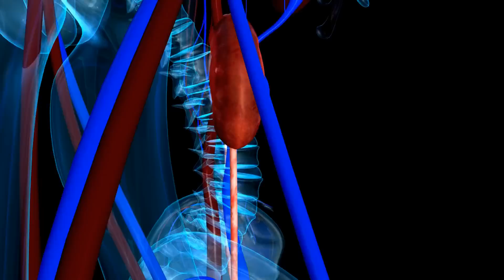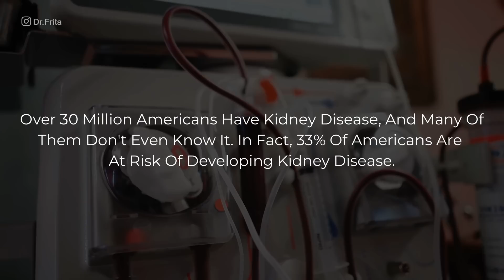How to Keep Your Kidneys Healthy: 10 Ways To Fight Kidney Disease!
Kidney disease is a major health problem in the United States, over 30 million Americans have kidney disease, and many of them don’t even know it. In fact, 33% of Americans are at risk of developing kidney disease. Black people and people of color are disproportionately affected by kidney disease. But the good news is that many times, kidney disease is actually preventable. In this video I will give you 10 tips on how to keep your kidneys healthy and fight kidney disease!

What Is The Function Of The Kidney?
What exactly are the kidneys, their purpose, and their point? Well, your kidneys are your two organs located in your lower back or your flanks. They are located where the love handles are. And they serve to filter out your blood and they get rid of excess toxins, they make urine, and they do so much more than that. But the key is, that unless you have at least one functioning kidney, you cannot live. Unless you have some other form of kidney replacement therapy like dialysis or transplant, but you have to have proper kidney function to survive. Knowing that, don’t you think that you should make your kidney health a priority? Today, I’m going to talk to you about how to keep your kidneys healthy.

10 Ways To Fight Kidney Disease!
1. Drink Water
2. Have A Low Salt Diet
3. Exercise Regularly
4. Eat Healthy Foods
5. Maintain Normal Sugar or Glucose Levels
6. Maintain Normal Cholesterol Levels
7. Avoid Excessive Pain Medications
8. Avoid Taking Supplementations or Herbs
9. Maintain Normal Blood Pressure
10. Reduce Your Stress

If you found this video to be helpful and informative, please be sure to share it with the people you care about.